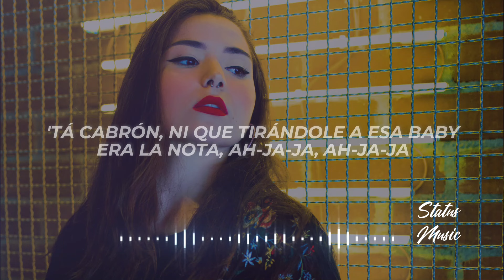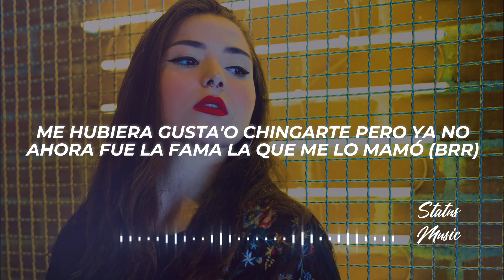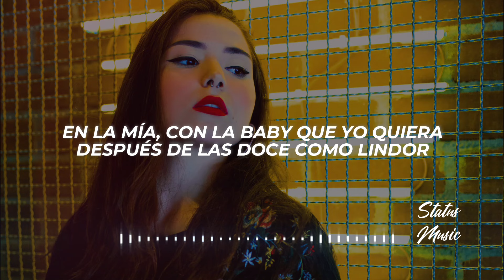Amarion - HaHa (Letra/Lyrics)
✖ Propietario del tema: @AmarionOfficial

✖ Foto utilizada en el video:
🎤[Letra de "Ha Ha"]

[Puente]
'Toy en la mía, con los pantie' enganchao' del building al retrovisor
Riéndome de los mensajes tuyo' que encontré (Je)
En la mía, con la baby que yo quiera, después de las doce como Lindor
Riéndome de los mensaje' que un día te escribí

[Coro]
Ja, ja
La que me picheaba ahora quiere dizque me vaya con ella, ah, ah
Vo'a pichearle pero solo por joderla a responderle un: "Ah, ja, ja"
'Tá cabrón, ni que tirándole a esa baby, era la nota, ah-ja-ja, ah-ja-ja (Sí; Ajá)
Ja, ja (Sí)
'Tá cabrón, ni que tirándole a esa baby, era la nota, ah-ja-ja, ah-ja-ja (Era la nota; Prr; Sí, sí, sí)

[Verso]
Me hubiera gusta'o chingarte pero ya no
Ahora fue la fama la que me lo mamó (Brr)
Yo no te llamaba, fue el iPhone que llamó (Que llamó)
Ya estamo' en los kilo', má', y tú ere' un gramo-o-o (Sí, baby)
Mala tuya si llegaste ahora, baby, ya nos vamo'-o'-o', oh-oh-oh (Baby; Ah)
La guagua no e' bailarina pero está en el valet
No me pongo Vagos ni Forum Bucket (Ah)
No pagó un carajo porque to' lo saldé
No borré tu contacto, yo nunca lo guardé
—Voice message system is not available
At the tone, please record your message (Pa'l carajo)
Ja, ja, funny
El DM explotó tarde como los gummie'
Mi cara no ha cambia'o, ni la de los billete'
Pero ahora tengo money, ahora un polvo mío es súper iconic
Me hubiera gusta'o chingarte pero ya no (Ah, ah, ah)
Ahora fue la fama, le llegó de madrugada
Me agarró la' bola' con el bicho y se las mandó (Jaja)
Después de decir "me encanta", me difamó

[Puente]
Riéndome de los mensajes tuyo' que encontré

[Outro]
La que me picheaba
Con ella, ah, ah
Pero solo por joderla
Ja, ja
Ni que tirándole a esa baby
✖ ¿Buscas promocionar tu música o colaborar conmigo?